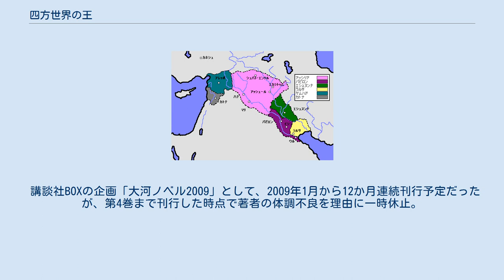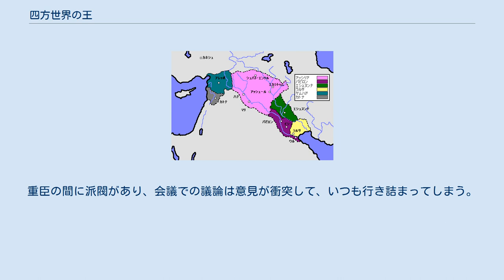四方世界の王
『四方世界の王』（しほうせかいのおう、シュメール語 : SAR KIBRATIM ARBAIM〔シャル・キブラーティム・アルバイム〕）は、定金伸治による日本の小説作品。
イラストは記伊孝。
 四方世界の覇権と神位を巡る物語で、副題は「古代オリエント幻想創世記」 (Ancient Oriental Fantasy Genesis) 。
古代メソポタミアを舞台としたファンタジー要素を取り入れた時代小説（歴史小説）。
 講談社BOXの企画「大河ノベル2009」として、2009年1月から12か月連続刊行予定だったが、第4巻まで刊行した時点で著者の体調不良を理由に一時休止。
 2010年6月に第5巻が発売され、刊行再開した。
大幅なボリュームアップに伴い、刊行ペースは不定期となり、刊行数は全12巻予定から全14巻予定へと変更となったが、2015年08月24日付の著者ブログでシリーズ打ち切りが発表された。
 雨音たかしの作画で漫画化されたコミカライズ版は『月刊少年シリウス』（講談社）2009年12月号から2011年11月号まで連載された後、長期休載となり、2014年4月から6月まではWebサイト『水曜日のシリウス』にて連載された。
全5巻。
 紀元前18世紀頃の有力国のおおよその勢力範囲 1つの天空に、3つの太陽は輝けない。
 母と2人、慎ましく生活してきた少年・ナムル。
ある日、シャズという不思議な少女に出会い、心奪われる。
特別な存在でなくてもいい、利用されてもいいから側にいたいと感じる。
共に神の欠片である「マルドゥークの1/50」を所持する2人は、オリエントの覇権と神位を巡る争いへ身を投じていく。
 物語の舞台となる国（バビロニア）及びその中央に位置する都市（バービルム）。
アッカドの地有数の大都市。
名前は「神の門（バーブ＝イルム）」に由来する。
ウルと並ぶ規模の都市になりつつある、人口約20万の商業都市。
 バービルムの北に位置する大国。
傭兵シャムシ＝アダドによって、都が落ちた。
国土は広大だが、普段は北方の山岳民や蛮族の侵入の攻防に忙殺されるなど、国力はラルサに遠く及ばない。
 四方世界の東側、アッシュールの隣国。
異民族との貿易で豊かになった。
重臣の間に派閥があり、会議での議論は意見が衝突して、いつも行き詰まってしまう。
 バービルムの南に位置する大国。
 漫画